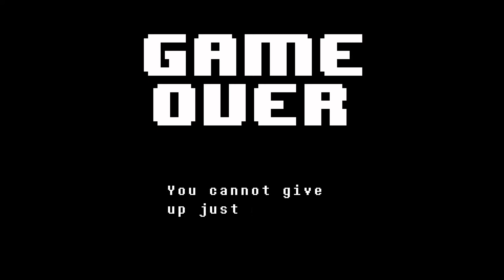Who Remembers That : Undertale / Waterfall Part 2 [Episode 4]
Undertale

In Who Remembers that I will play old games and wrap up everyones week  from the past that a lot of people have fond memories of.